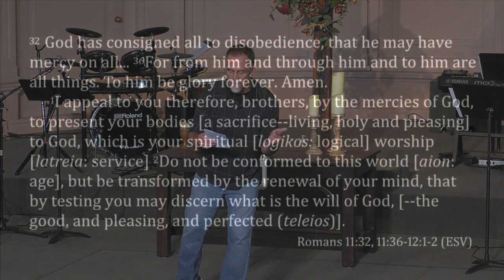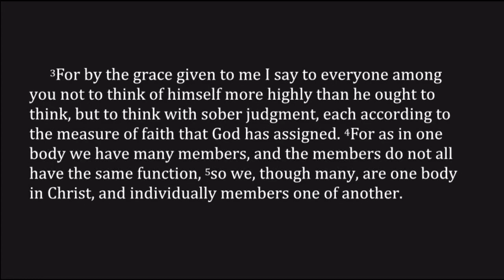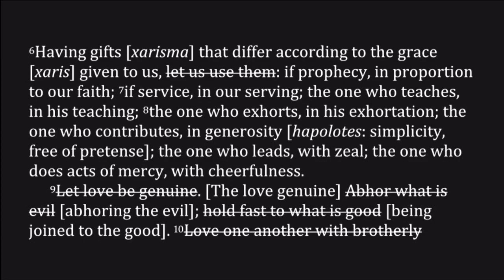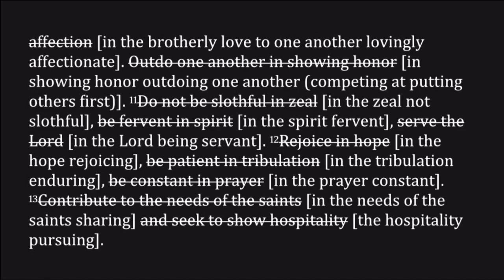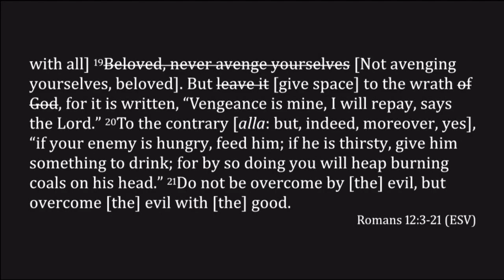Romans 12:1-21 ~ Vengeance (The Violence of Kindness)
Romans 12:1-21
Message by Peter Hiett